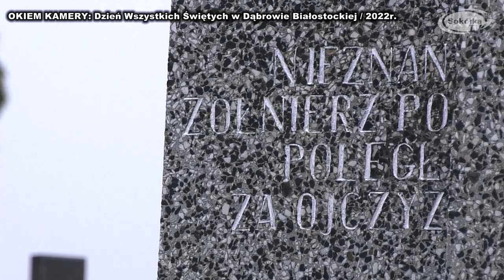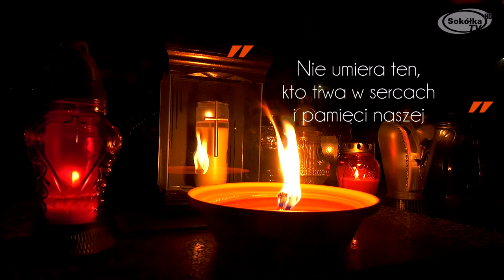OKIEM KAMERY: Dzień Wszystkich Świętych w Dąbrowie Białostockiej/2022r.